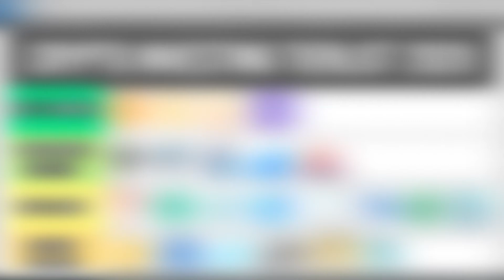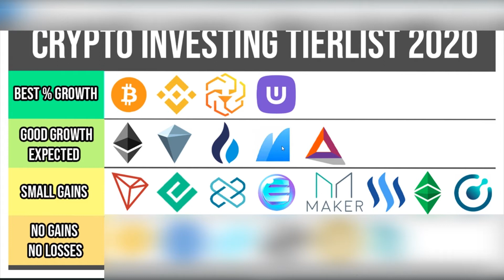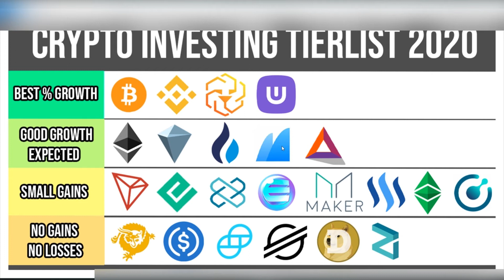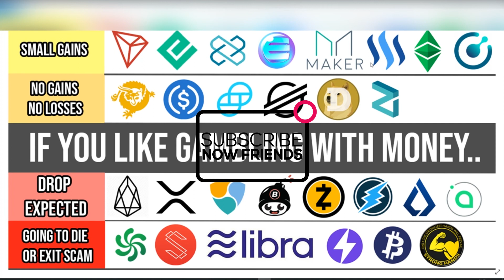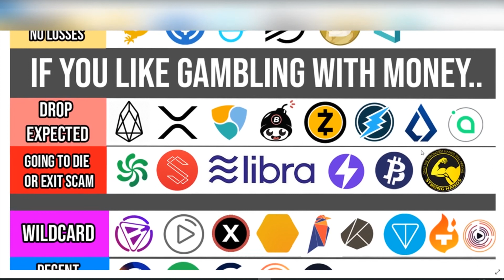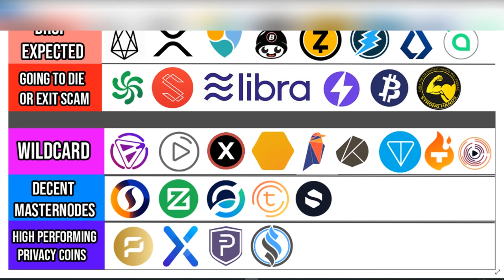What Crypto to Buy in 2020?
I decided to compile a prediction tierlist for 2020 coins / tokens to look out for, which ones are going to tank or exit scam, which ones are going to be seeing increase and jumps also in 2020, be minded that i'm not financial adviser just a mere crypto pundit and enthusiast.

As always you can stop by at telegram or discord for tips and guidance in crypto